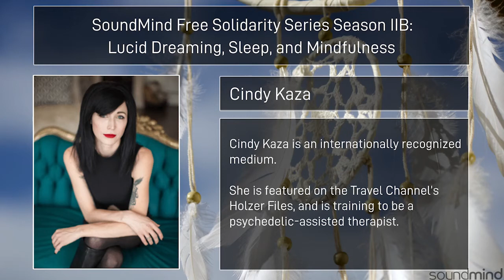SoundMind Solidarity Sleep Series: Cindy Kaza: Paranormal Activity and Dreams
Cindy Kaza is an internationally recognized medium. She is featured on the Travel Channel’s Holzer Files, and is training to be a psychedelic-assisted therapist.